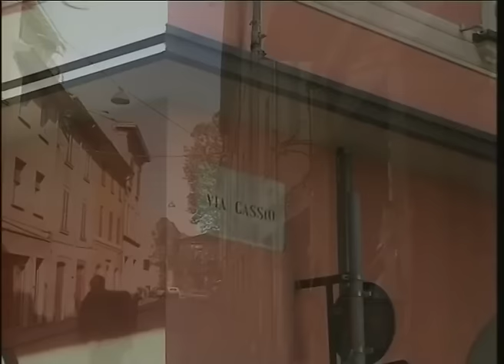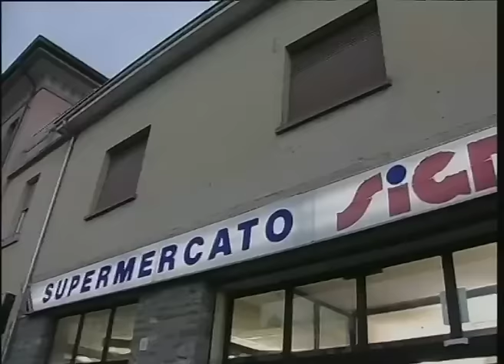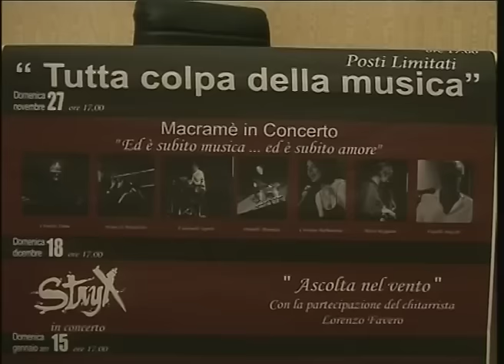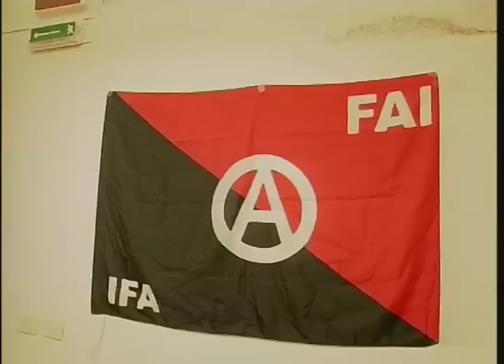RTA News 24-11-16